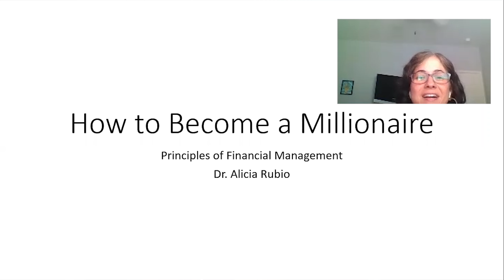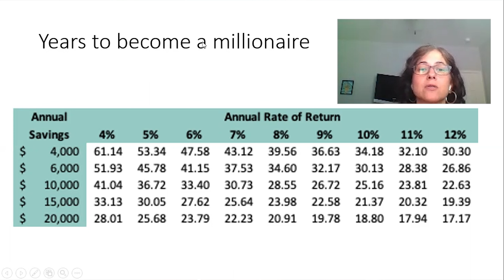Faculty Guide to Remote Learning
With lecture classes being held online for the Fall 2020 term, UIW faculty members share their advice for current UIW students to adjust to remote learning during COVID-19.